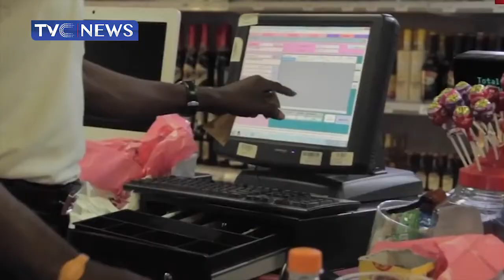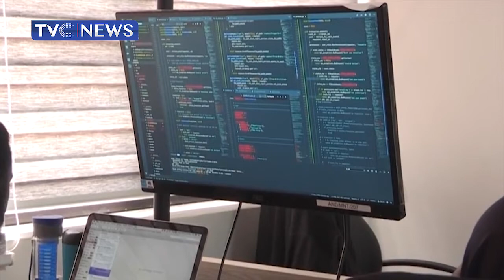[TVC Breakfast] Understanding The Nigeria Startup Bill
In this segment on TVCBreakfast, we dissect the content of the Nigerian Tech Startup bill proposed by the federal government to help young entrepreneurs